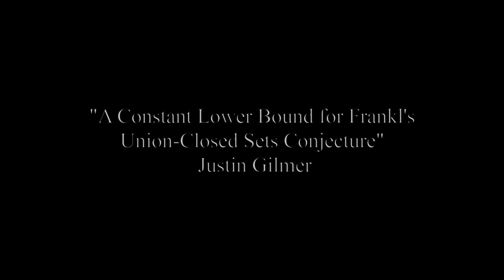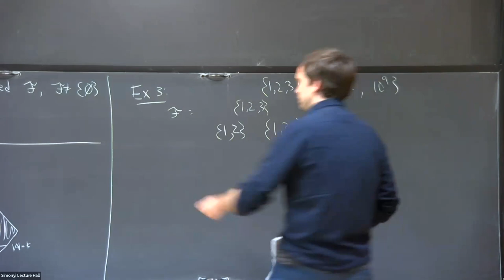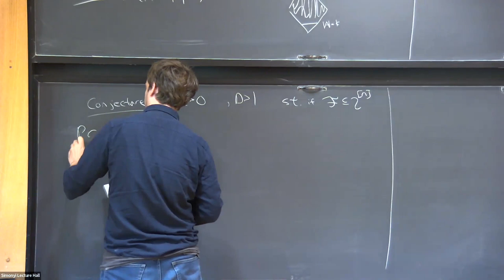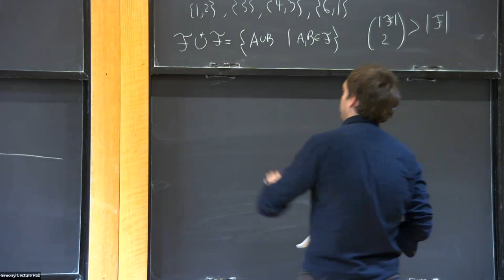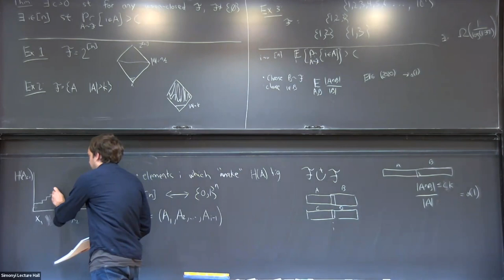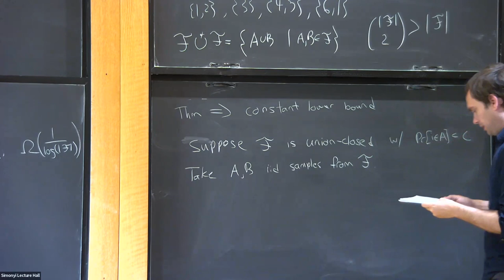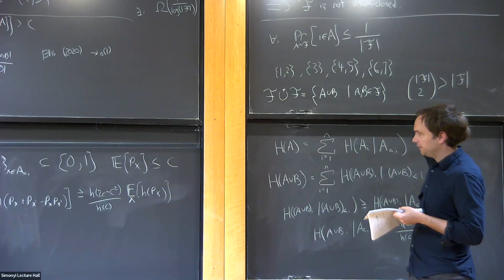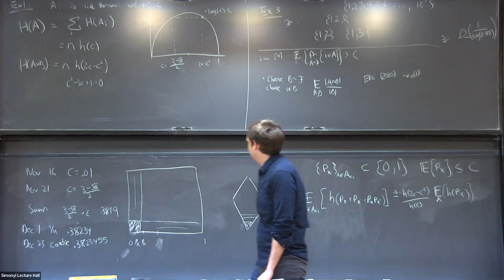A Constant Lower Bound for Frankl's Union-Closed Sets Conjecture - Justin Gilmer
11:15am|Simonyi 101 and Remote Access
Topic: A Constant Lower Bound for Frankl's Union-Closed Sets Conjecture
Speaker: Justin Gilmer
Date: May 01, 2023

A finite set system is union-closed if for every pair of sets in the system their union is also in the system.  Frankl in 1979 conjectured that for any such system there exists an element which is contained in ½ of the sets in that system (the only exception being the family containing just the empty set).  In this talk, I will discuss how a simple insight regarding the contrapositive of Frankl's conjecture eventually led to the discovery of an information theoretic approach on the problem and a proof of the first constant lower bound.